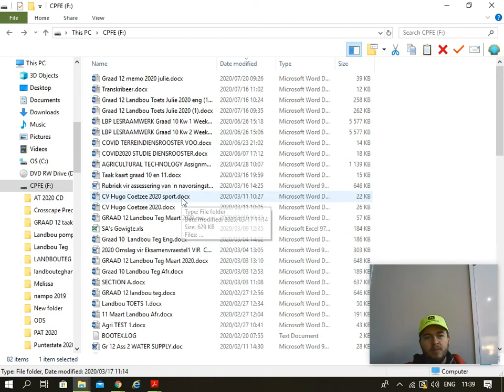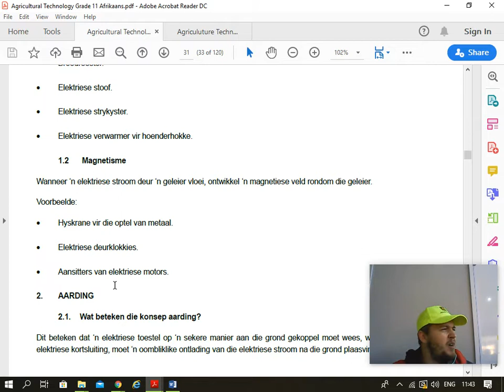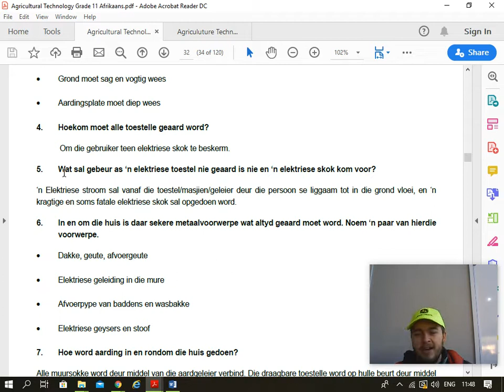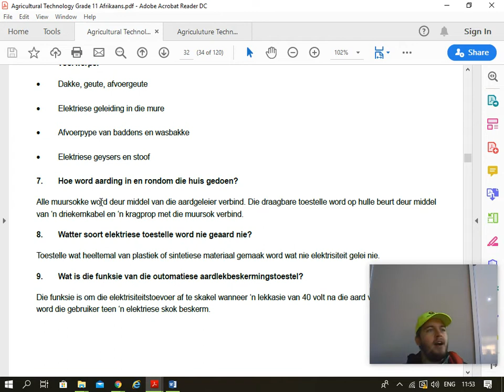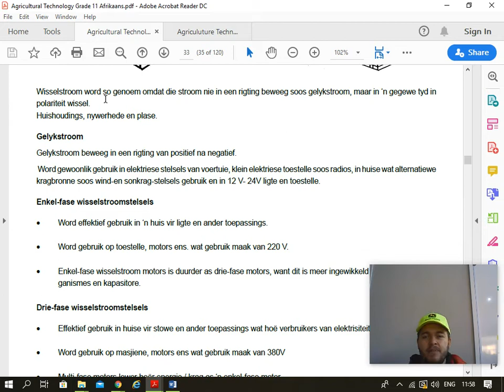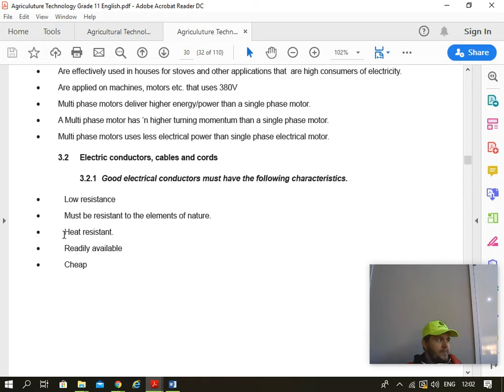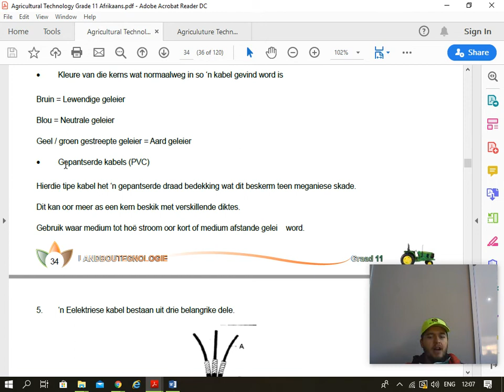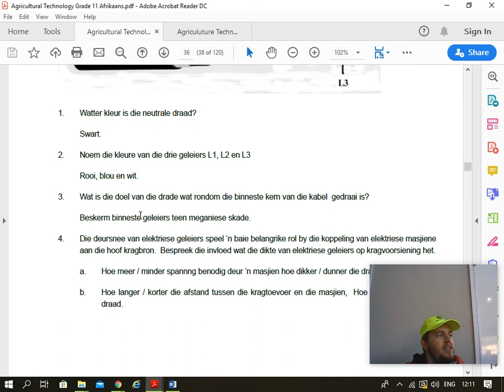Graad 11 Landbou Teg Post Lockdown Energie